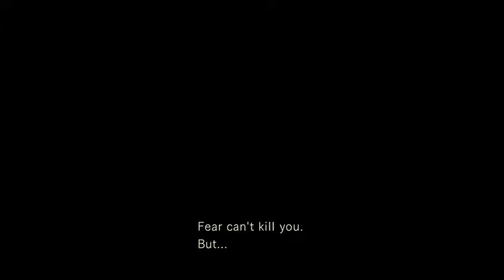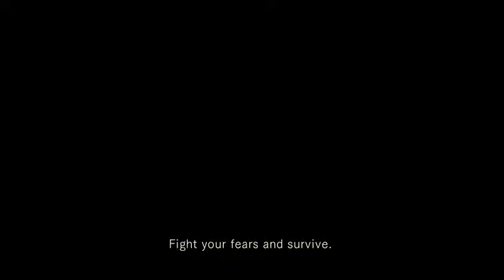Resident Evil set to Real Survival